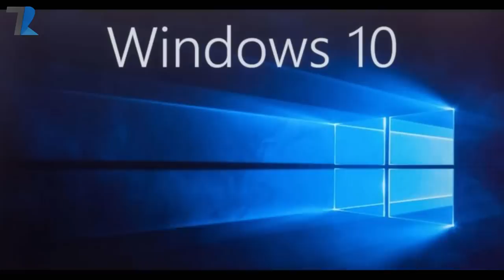Redmi 8 India Launch,Aadhar Link With SOCIAL Media,Redmi k20 @ 19,999,Boy Left Home For PUBG #954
News Covered :Redmi 8 India Launch,Aadhar Link With SOCIAL Media,Redmi k20 @ 19,999,Boy Left Home For PUBG